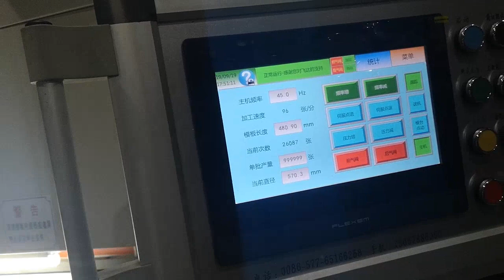Corona Beer Packaging Box Roll Die Cutting Creasing Machine with Stripping and Counting and Stacking